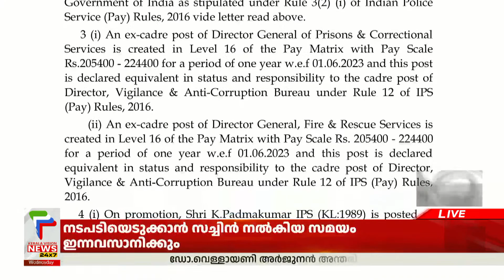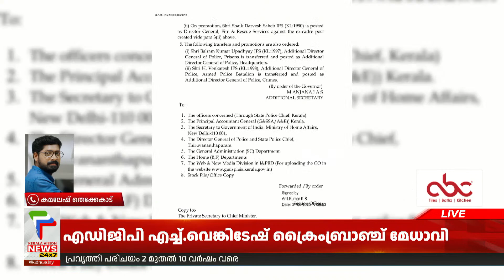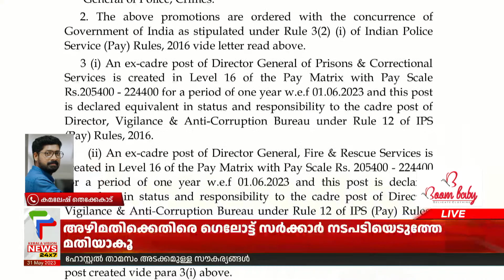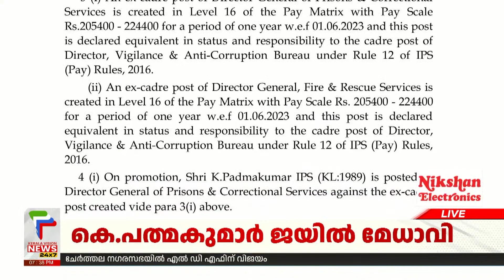സംസ്ഥാന പൊലീസ് തലപ്പത്ത് മാറ്റം; കെ.പത്മകുമാര്‍ ജയില്‍ മേധാവിയാകും....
About COA